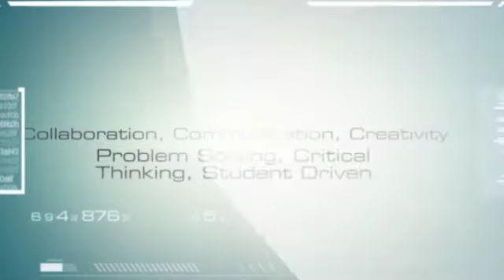Next Generation Scientist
Students in Mrs. Robertson's 4th grade science club had to build a 10 inch structure under time constraints. The structure was built with index cards & masking tape. It had to be sturdy enough to hold "Granny" the frog.